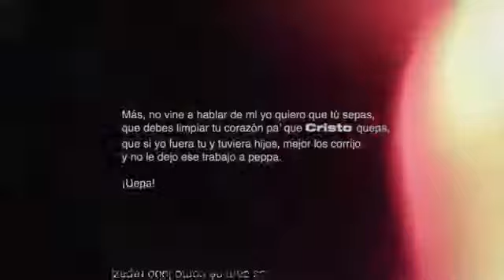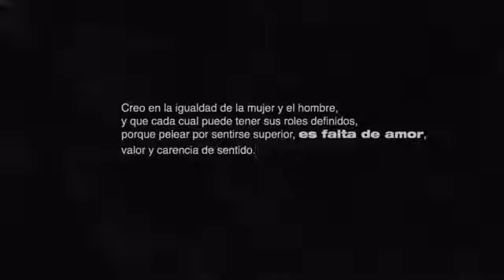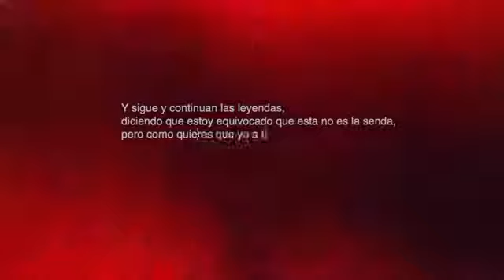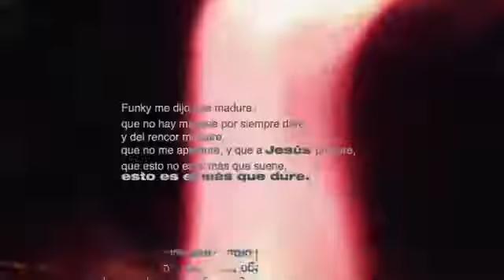Ander Bock " CARTA A LATINOAMÉRICA" - freestyle- ( video lyrics)